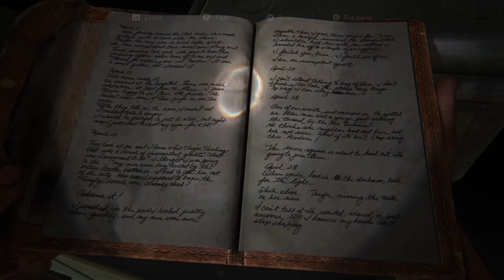The Last Of Us Part 1 Episode 21 - Saving Ellie?!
Hey guys
Welcome to The Last Of Us Part 1. Hope you enjoy.

If you are enjoying the content, consider following me on twitch for future streams.

If you would like to join the community and get notifications when videos go live, here is the discord